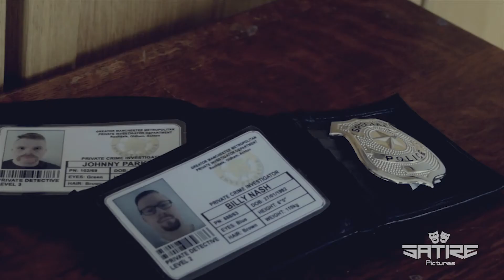Raincoat Detectives | Official Series Trailer | Satire Pictures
Exclusive online TV series coming soon. Starring Joe Parker. Directed by Aston Buckley. Produced by Saul Gilder.